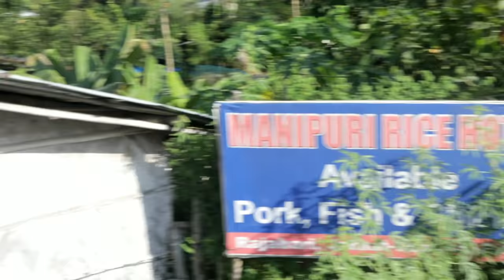Rs 60 Rupees AMAZING Manipuri Thali || Pork,Chicken,Fish,Intestine Etc || Manipuri Rice Hotel,Jorhat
Manipuri Rice Hotel Location : Manipuri Rice Hotel
Garmur, Rajabari, Jorhat Mariani Rd, Garmur, Jorhat, Assam 785001, India

ajir video tut moi Jorhat t thoka akhon manipuri hotel t goisilu ..iat khub kom damt Manipuri traditional food/thali khabo pari.

My Gears

1. My Camera :

2. Camera Stand :

3. Tripod :

4. My Smartphone :

5.Mobile Stand :

6. My laptop :

8. Led Light :

9. Mic :

10. Power Bank :

11. My Earphone :

My Cooking Setup

1. Non Stick Kedai :

2.Non Stick Pan :

3. Wood Cooking Utensils Set :

4. Gas Stove :